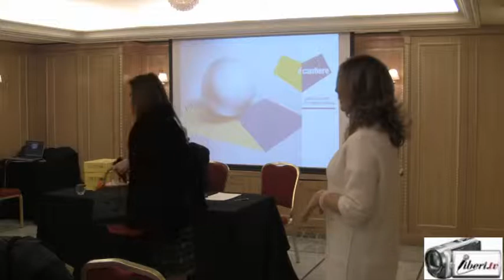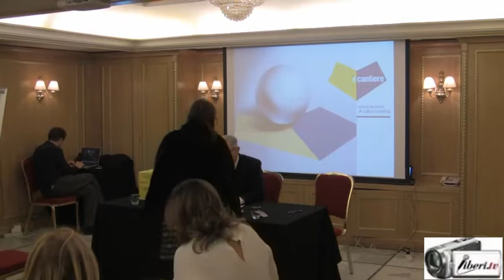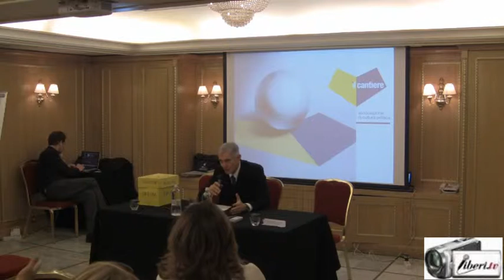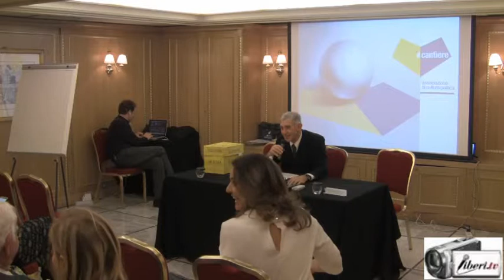Apertura, Pier Paolo Segneri - Lavori Assemblea Congressuale de IL CANTIERE 25/01/2015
Registrazione effettuata il 25/01/2015 a Roma presso il River Chateau Hotel.

Assemblea Congressuale dell'Associazione di Cultura Politica “il Cantiere”:

Il Presidente Pier Paolo Segneri apre i lavori congressuali

LETTERA AL FUTURO…

A te che hai ancora un sogno per il domani, malgrado le sconfitte del passato. Dimmi, come va? Ti sei rimesso in piedi anche stavolta oppure ti sei lasciato andare? Ti abbiamo visto andare. Aspetta, camminiamo insieme, almeno per un tratto di strada, fino al nuovo giorno. Quel che saremo, si sa, dipende da ciò che ciascuno è stato. Quel che sarai dirà ciò che sei. Le scelte che farai diranno ciò che hai fatto.

Parliamo un po’ e non fuggire anche oggi come è accaduto ieri. Aspetta… dove vai? Parliamo un momento. Tu vivi il nostro tempo con un’altra visione. Ti senti estraneo. Guarda i tuoi graffi sul palmo delle mani, soffia un poco sulle ferite come fanno i bambini dopo ogni caduta e andiamo avanti insieme alla ricerca di qualcosa per te. Cadrai ancora, ma trovando poi la forza di rialzarti. In quel “poi”, che tu solo sai, tu ci sei e ci sarai. Perché porti dentro di te quell’avvenire che è accaduto già. Ricapiterà. Sono i corsi e i ricorsi storici. Saprai tirarti su dalle tue stesse lacrime mentre i furbi ti passeranno avanti con la fretta di raggiungerti e ingannarti meglio. A te che resti sveglio. Un giorno o l’altro ti sentirai calpestato, deriso, umiliato. Eppure, sei fiducioso nel tempo che verrà. Vedrai i furbi cadere e la libertà farsi strada sulle gambe delle persone ingenue, umili, forti. Ritornerai ancora ad avere davanti agli occhi lo sguardo di chi continua a sognare un domani migliore, malgrado le ferite, i graffi e gli errori. Ti ritroverai dentro la memoria, nella poesia e con i ragazzi di tutte le età. A te che porti il futuro nel tuo cuore, questa lettera è per te.

Pier Paolo Segneri